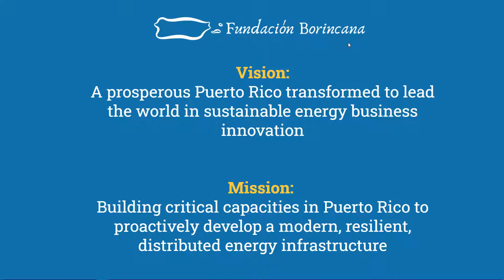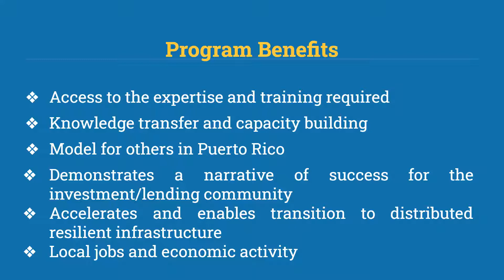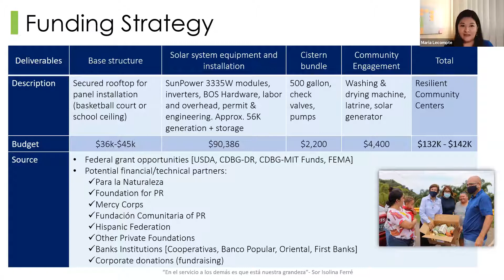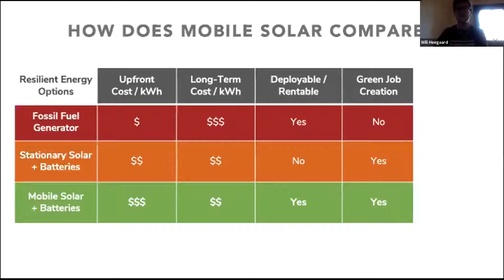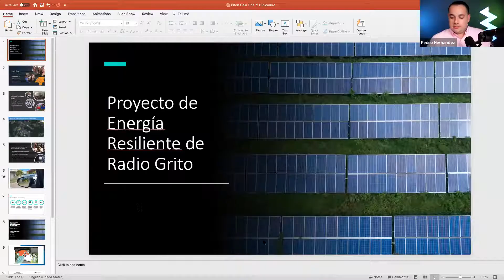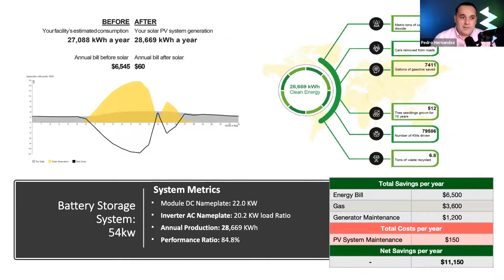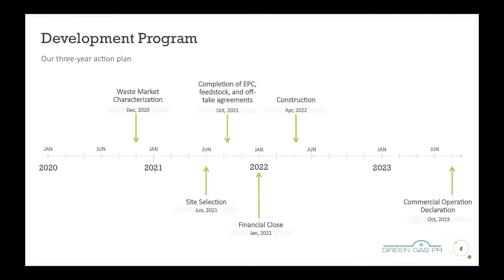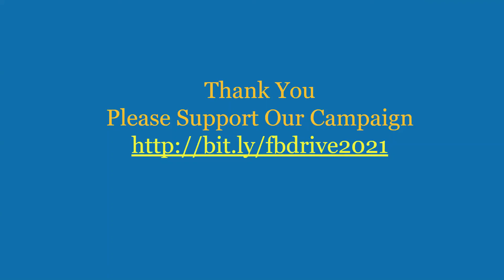PRECAP Presentation Day Cohort 2 - December 3 2020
Presentations from:
Fundación Borincana
Centro Sor Isolina @ 22:45
Footprint Alquila Solar @ 44:30
Proyecto Radio Grito @ 1:11:50
GreenGasPR @ 1:30:00